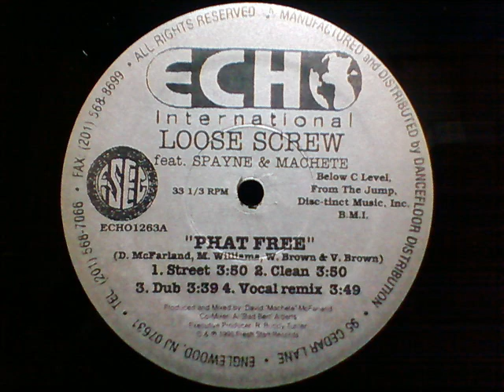Loose Screw - Phat Free